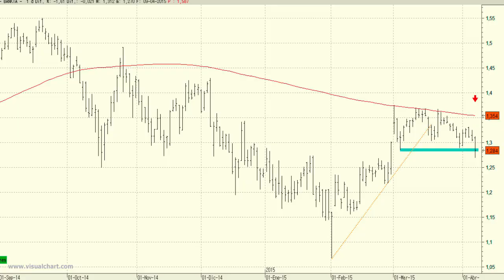Vídeo análisis técnico de Bankia